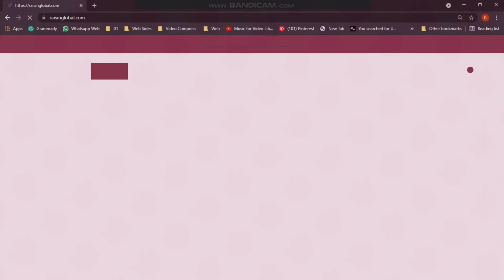KNOW RAISIN CLOSER!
Explore in detail more about what Raisin is and what it stands for.